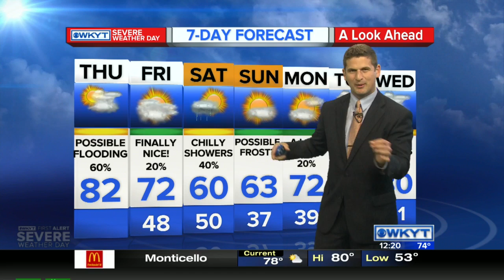WKYT News at Noon 5/12/16